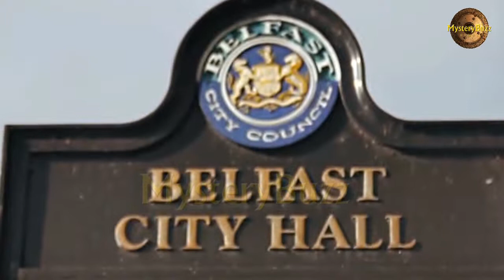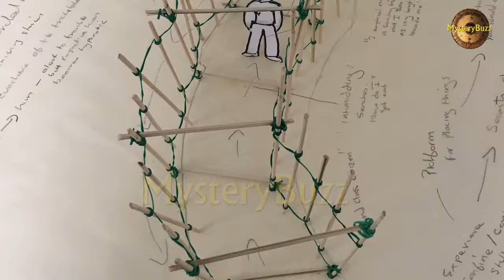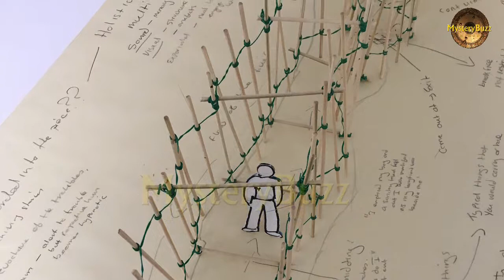एक ऐसी रहस्यमयी नदी जो ज़मीन के नीचे बहती है || MysteryBuzz Hindi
Bollybuzz World is India Based Entertainment News Network. We are working hard to bring all latest entertainment stuff for our Audience living all over the world.